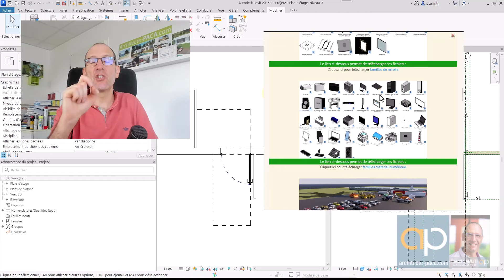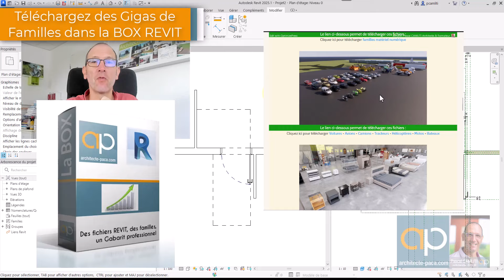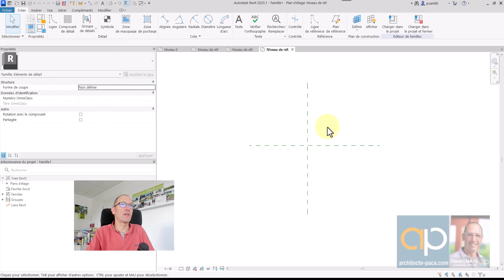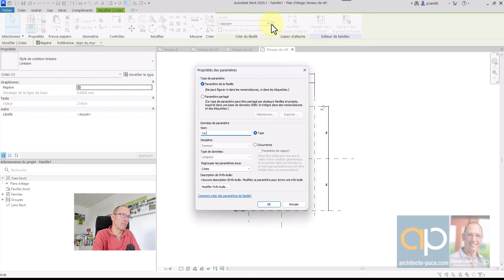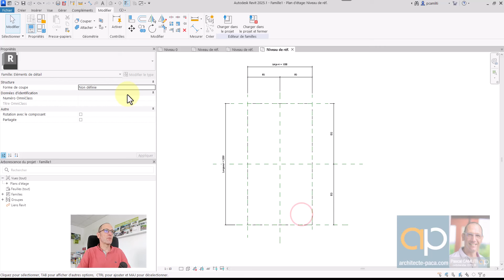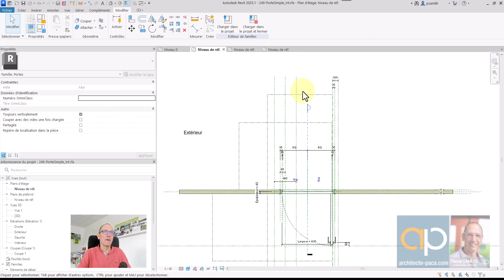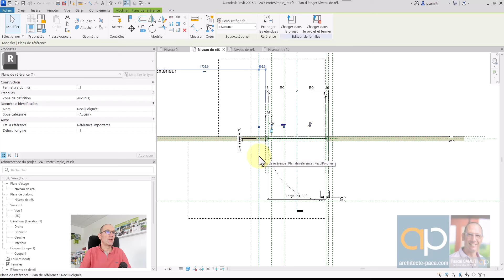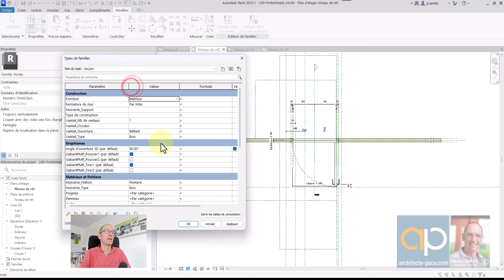GABARIT PMR pour une porte REVIT - Comment créer et paramétrer cela ? Tuto en Français pour vos DCE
Réussissez vos DCE REVIT grâce aux famille de Porte PMR.

Vous aimeriez progresser avec REVIT, gagner en aisance, en méthodologie ? Et recevoir les fichiers présentés dans les vidéos ?
Inscrivez-vous gratuitement à ma newsletter pour :
•⁠  ⁠Des conseils chaque jour dans votre boite email pour progresser avec REVIT
•⁠  ⁠⁠Des infos sur mes formations avancées pour maîtriser REVIT sur le bout des doigts
•⁠  ⁠⁠Des réductions exclusives sur les fichiers présentés dans les vidéos ainsi que des tonnes de familles pour habiller vos projets !

QUI SUIS-JE ?

Bonjour, je suis Pascal CAMLITI Architecte et formateur REVIT.

J’utilise REVIT quotidiennement dans mon métier d’architecte, et ma passion est de trouver des méthodes et des astuces pour être hyper efficace dans mon travail, et faire de REVIT mon allié dans mon travail d’architecte.

Sur cette chaîne, je partage avec vous chaque semaine :
- Des astuces,
- De nouveaux fichiers REVIT,
- Des familles paramétriques,
- Des fichiers Dynamo,
- Des plugins
- Etc …
… pour vous aider à progresser dans votre pratique de REVIT, gagner du temps, améliorer vos rendus, etc.

En complément de la chaîne Youtube, je vous invite à rejoindre ma newsletter gratuite, pour être informé de toute mon activité de formateur REVIT, des formations proposées, avoir des réductions sur des gigas de fichiers REVIT à télécharger, etc.